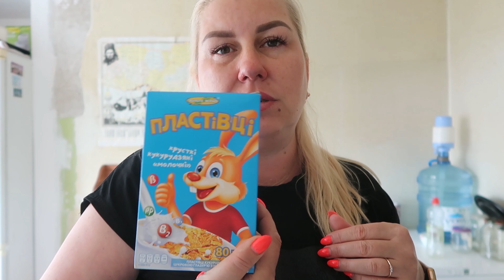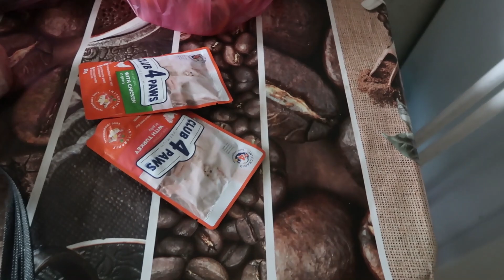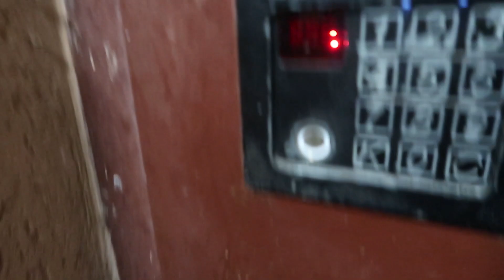VLOG Поменяла цвет ногтей. Сделала реснички лёгкие